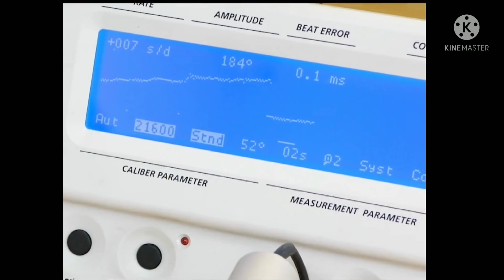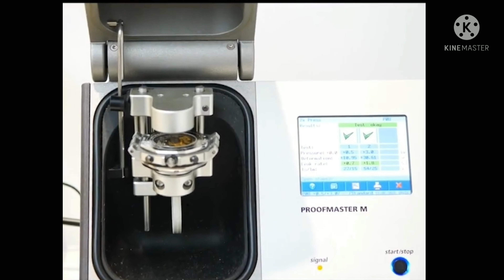Audemars Piguet Royal Oak Offshore Chronograph.Restoration/Rebuild.#130.